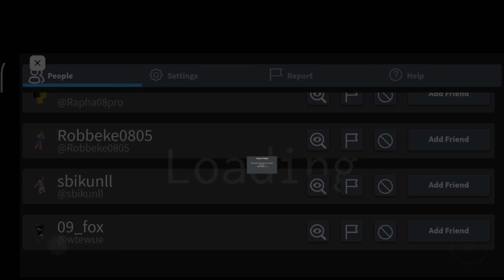I found a FAKE super toilet siege defense